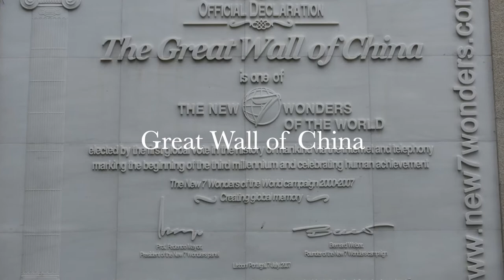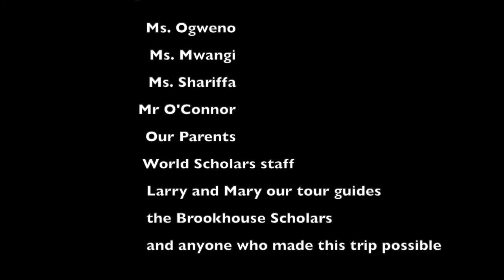Brookhouse delegation to China World Scholars Cup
Brookhouse students participate in the World Scholars Cup every year, here is the highlight of the trip to China